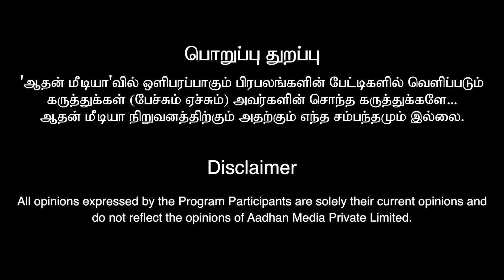LEO எல்லா RECORD-ஐயும் BREAK பண்ணும் | Arunodayan Exclusive Interview | Vijay | Aadhan Cinema